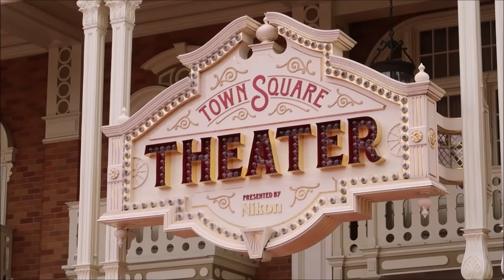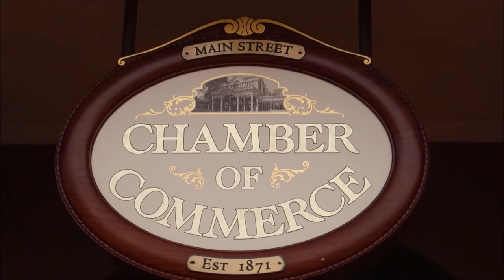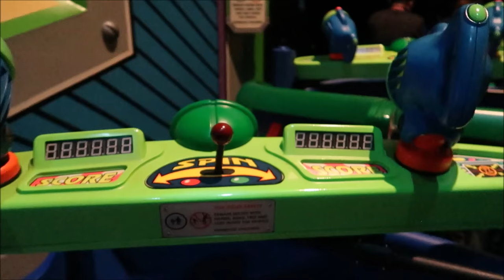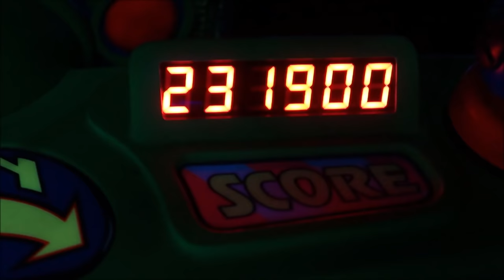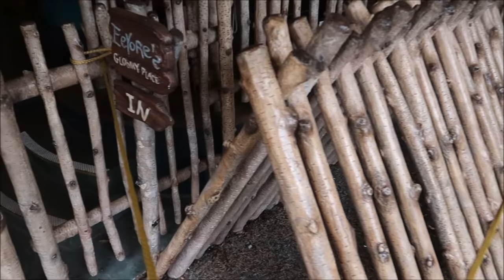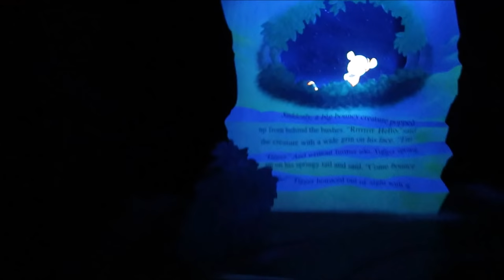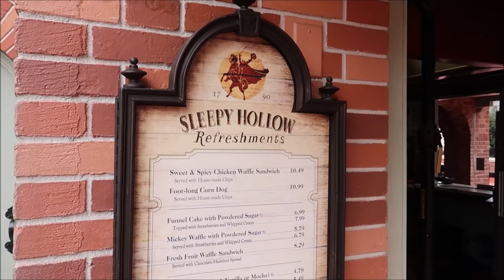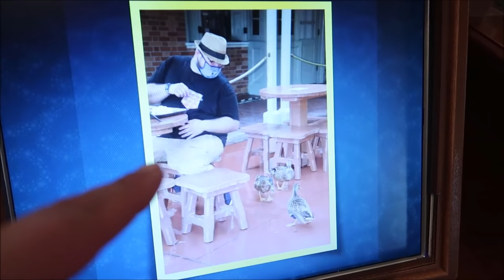Disney’s Magic Kingdom Adventure | Disney Sing-Along Songs Remix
Hey friends today I head to the Magic Kingdom to shoot some extra footage to match up with A song I am remixing using the Disney sing-along Series But also I spend the day riding some of my favorite attractions with little to no wait

ERNIE NOLTE

Mike Elliott

Troy Haase

Kevin Mckendree

Jesse Taylor

Robert Belliveau

Janet Matthews

Tina Spicer

Pamela Kester

Edward Williams

Kayla Barnett

Kristi Mikle

James Connelly

Regina & Michael

MAGI

Ann Kennedy

Jill Burns

Mary Place

Guy Turnquist

Shane Hebert

Christine Beebe

Rachel Warde

Lorraine Bonacorsi

Sheryl Potter

ScubaCat3

Ian

Julie Mauney

Texas Takes

Dawn Fawcett

Chandra Foster

Jesse Burrows

Brock Belinske

Tracey Armstrong

Thomas Young

Lyndsay Newton

David Lay